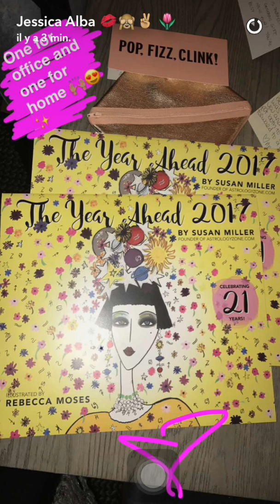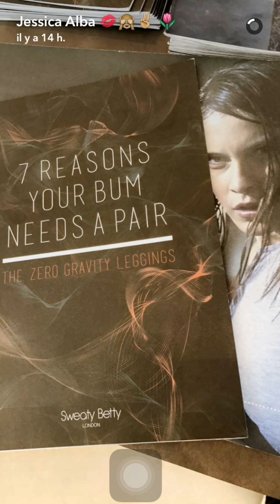JESSICA ALBA - FULL SNAPCHAT VIDEOS - JANUARY 2017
Check out Jessica Alba's snapchat stories from january !!
We love your snaps Jess ! Keep up showing parts of your amazing life ! :)

Username : jessicamalba